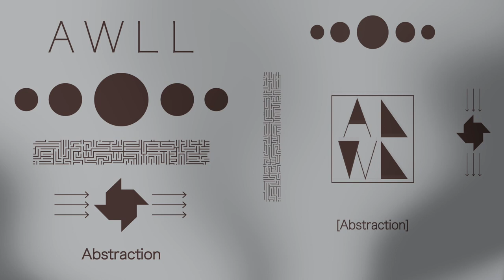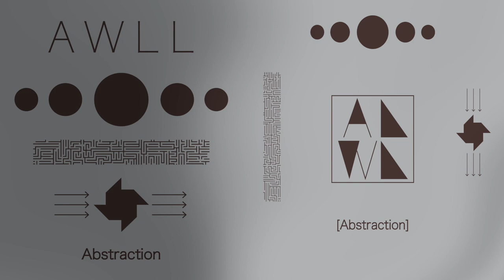AWLL/1st EP ｢Abstraction｣trailer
AWLL 1st EP
「Abstraction」(¥1000)
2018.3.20 Release(ライブ会場限定)

1.Orb
2.MAZE
3.Sylph
4.Abstraction

Gt.Tomofumi Fujii
Ba.Mizuki Nakagawa
Dr.Ryota Sakaguchi

Recording&Mix&Mastering by Ryohei Tomomatsu